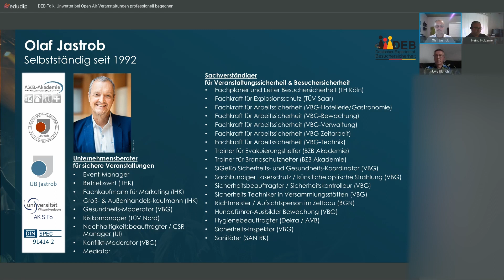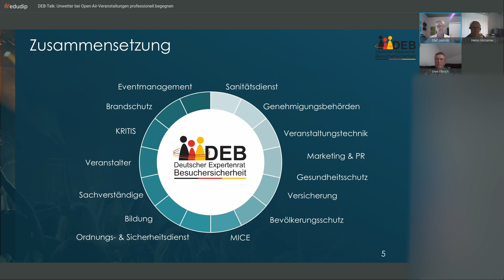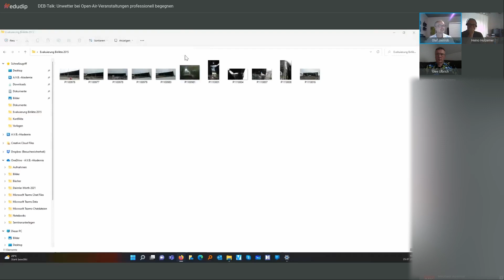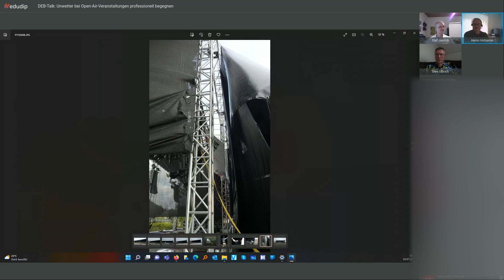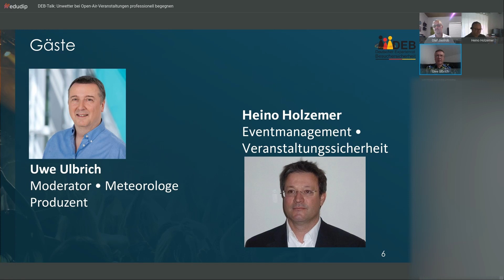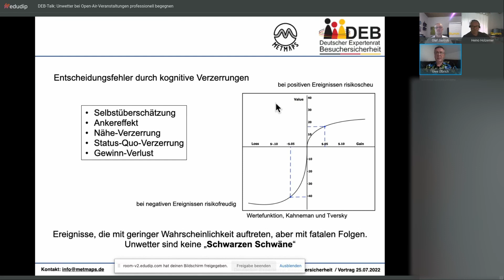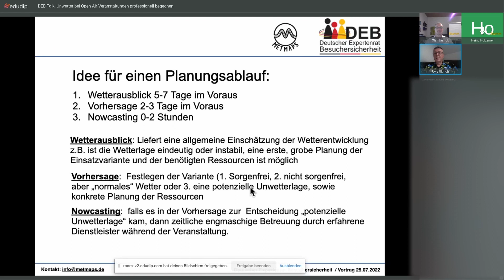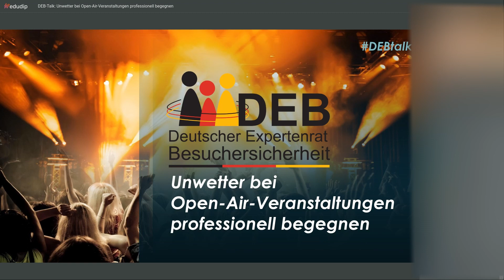DEB-Talk: Unwetter bei Open-Air-Veranstaltungen professionell begegnen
Extreme Wetterereignisse und Naturkatastrophen nehmen stetig zu. Immer häufiger wirken sich die Folgen auch auf Veranstaltungen aus. Als Verantwortlicher sind hierbei grundsätzlich verschiedene Schutzgüter und Organisationsbereiche zu betrachten:

Besucher
Mitarbeiter / Dienstleister
Sicherheitsorganisation
(Physische) Infrastruktur (intern / extern)
Aufbauten / Bauliche Anlagen
Meteorologische Lagen können direkte Gefahren für Menschen bewirken (z.B. herabfallende Teile, Blitzschlag) oder Aufgaben und Prozesse behindern (z.B. verschlammte oder blockierte Verkehrswege etc.). Nicht erst durch die Zunahme von Wetterextremen wird eine Vorbereitung auf diese wichtig – die vorbereiteten Sicherheitsmaßnahmen kommen nur häufiger zum Tragen.

Zwei Experten, der Meteorologe und Forscher Uwe Ulbrich und der Experte für Veranstaltungssicherheit Heino Holzemer, werden mit DEB-Vorsitzenden Olaf Jastrob über Unwetterlagen bei Events sprechen.

Montag, 25. Juli 2022 – 19:00 Uhr

Uwe Ulbrich

Moderator, Meteorologe & Produzent

Seit 2011 für den NDR-MV auf Hiddensee. Vorher Studium an der Humboldt-Universität zu Berlin, seit 1984 Diplommeteorologe, anschließend 4 Jahre Vorhersagemeteorologe in der NVA, danach im Meteorologischen Dienst der DDR und beim Deutschen Wetterdienst. Seit 1990 auch freiberuflicher Journalist, Berater und Medienmeteorologe. Lehrtätigkeit an Hochschulen und Universitäten (Journalismus, Wissenschaftsjournalismus, Meteorologie, Medienmeteorologie) und der Freien Journalistenschule Berlin (Fernsehjournalismus). Vorträge mit den Schwerpunkten „Wetter und Kommunikation“ und „Wetter und Medizin“. Forschung am Hans-Ertel-Zentrum für Wetterforschung – WEXICOM. Zudem im Feld der Katastrophenforschung tätig.

Heino Holzemer

Bill Clinton Besuch oder offizielle Tag-der-Deutschen-Einheit Feier, Heino Holzemer kann auf verschiedene herausragende Meilensteine in seinem Lebenslauf blicken. Den Diplom-Geographen hat es bereits vor fast einem halben Jahrhundert in die Eventszene verschlagen. Hier war er für verschiedene Unternehmen als Projektleiter tätig und ist seit jeher mit technischen und sicherheitsrelevanten Themen in verantwortlichen Funktionen befasst. Seit 20 Jahren leitet er nun die von ihm gegründete Agentur „Matrix event+safety“ und engagiert sich im Bereich der Besuchersicherheit. Holzemer gehört auch zu den klugen Köpfen hinter dem Hygienespot: Einer mobilen Händewaschstation, die ihren Ursprung in der Veranstaltungstechnik findet und nun im Rahmen der alltäglichen Gefahrenabwehr in der Pandemie eingesetzt wird. Eventmanagement, Veranstaltungstechnik, Besuchersicherheit,  technischer Pandemieschutz – all das vereint Heino Holzemer.

Olaf Jastrob (Moderation)

Olaf Jastrob steht vom DAX-Unternehmen bis hin zum ehrenamtlich geführten Bürgerhaus Betreibern und Verantwortlichen zur Seite, wenn es um Arbeits-, Veranstaltungs- und Besuchersicherheit sowie Notfall- und Krisenmanagement geht. Ebenfalls berät er Kommunen, Krisenstäbe und Veranstalter von Musikfestivals, Sport- und Kulturveranstaltungen mit zigtausend Besuchern. Hierfür stehen ihm erfahrene Experten aus allen Bereichen der Eventbranche in der von ihm geleiteten A.V.B.-Akademie sowie in der Technischen Unternehmensberatung als auch der Planungs- und Beratungsgesellschaft Jastrob zur Verfügung. Olaf Jastrob kann selbst ebenfalls auf jahrzehntelange Erfahrungen im Veranstaltungssektor zurückgreifen, in der auch er einst als Techniker und Monteur angefangen hat und später als Eventmanager tätig war. Mittels seines interdisziplinären Wissens als Betriebswirt und zertifizierter Sicherheitsexperte -u.a. für Arbeitssicherheit, Brandschutz, Besuchersicherheit, Explosionsschutz, Evakuierungen und Laserschutz- gelingt es ihm heute, unternehmerische Interessen und Sicherheitsanforderungen zu verknüpfen und gleichermaßen bei spannenden Aufgabenstellungen im Umfeld sich einer dynamischen Eventszene zu bedienen. Zudem engagiert er sich ehrenamtlich als 1.Vorsitzender des Deutschen Expertenrates Besuchersicherheit (DEB) für die Sensibilisierung und Fortentwicklung der Besuchersicherheit.